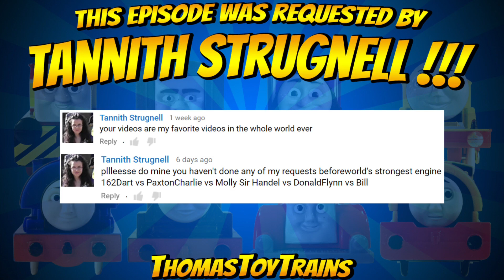Thomas and Friends 163 World's Strongest Engine Trackmaster Tomy Plarail Toy Trains ThomasToyTrains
HUGE WORLD'S STRONGEST ENGINE ep 100 64 ENGINES! Thomas and Friends with Play Doh Surprise engines

Thomas and More Friends Worlds Strongest Toy 87 Handy Manny Peppa Spongebob Olaf Oh MLP and more!

In today's episode we have:
Dart vs Paxton
Charlie vs Molly
Sir Handel vs Donald
Flynn vs Bill

ThomasToyTrains